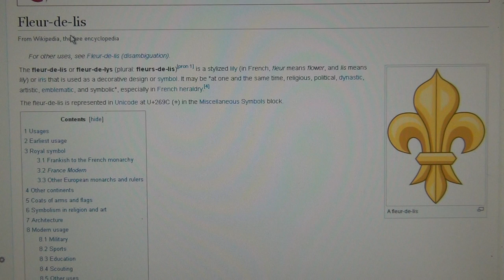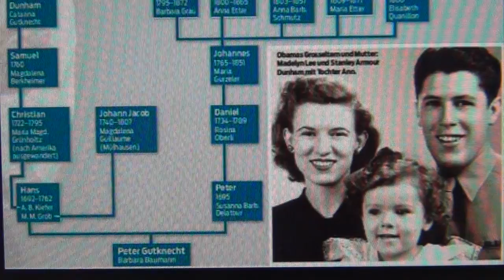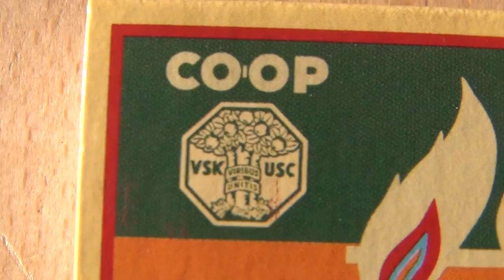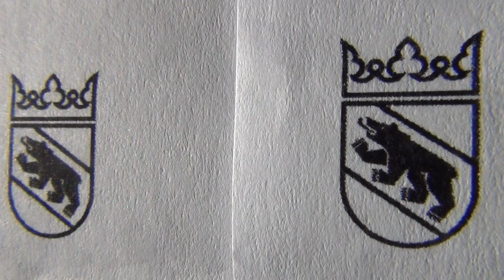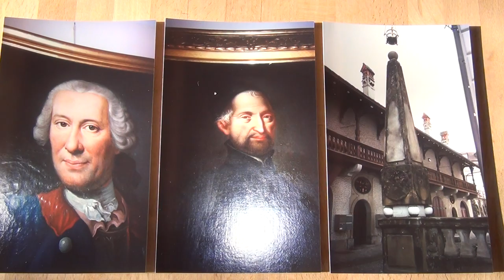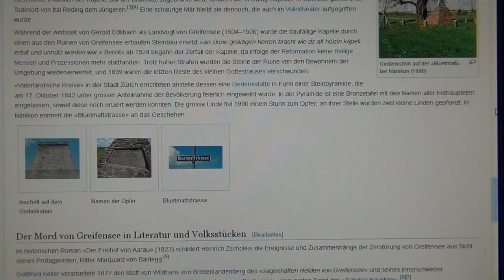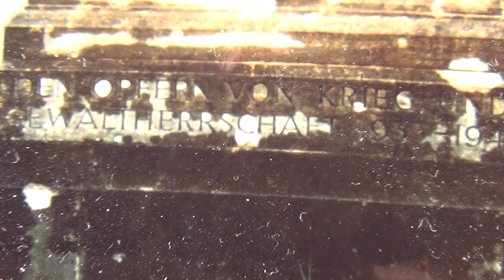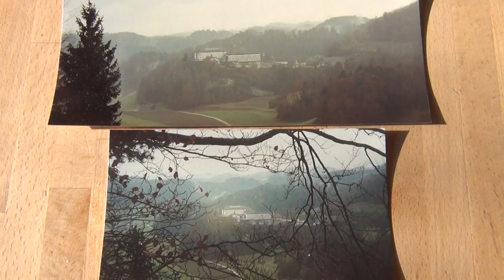Jus Primae Noctis, Fleur de Lis, von Reding Bloodline & NRA Nobama Rifle Association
THE WHITE HOUSE GATE IS FULL OF NOBILITY`S SYMBOLS, INDICATING THAT THE ARISTOCRACY RULES OVER THE USA